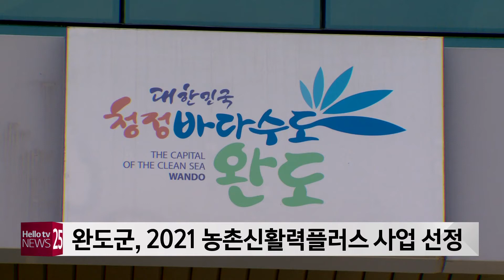완도군, 2021 농촌신활력플러스 사업 선정